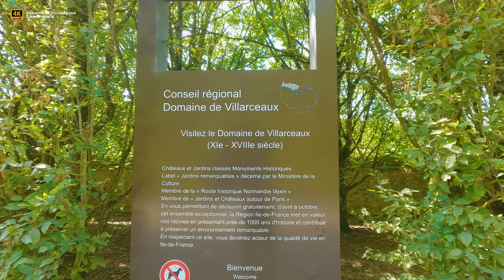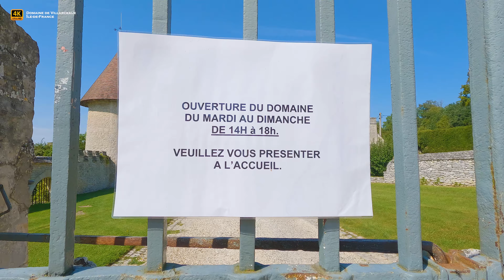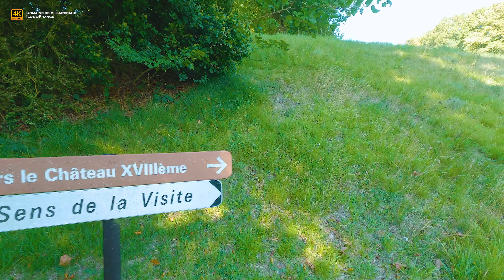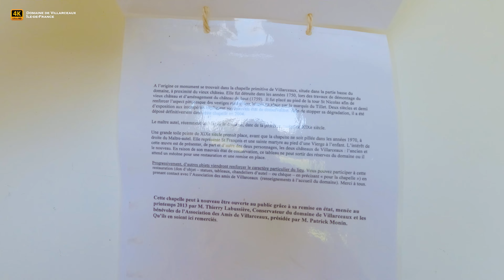🇫🇷 DOMAINE DE VILLARCEAUX, Wonderful Manoir near Paris, Amasing Walking Tour [4K/60 fps]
The Domaine of Villarceaux is a French château, water garden and park located in the commune of Chaussy in the Val d'Oise Department of France, 65 kilometers northwest of Paris.

The Domaine is currently managed by the Regional Council of the 'Île-de-France for 99 years, on an agreement with the owners of the domaine, the Fondation Charles Leopold Mayer. The park contains a manor house from the 16th century and a château in the style of Louis XV from the 18th century. The gardens are classified among the Notable Gardens of France.
The gardens contain a rare 18th-century ornamental feature called a vertugadin (eng: farthingale), modelled after the hoop skirts of the 18th century, surrounded by statues brought from Italy.

❤️ If you like our videos, you can ❤️:

2. - 📨💝 Send us a Super Thanks (a heart under each video on the right side)